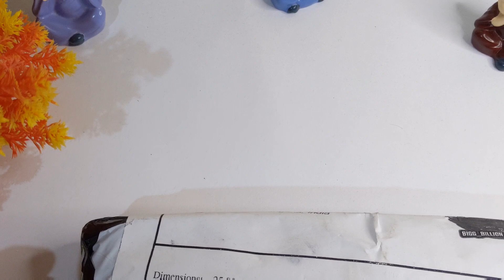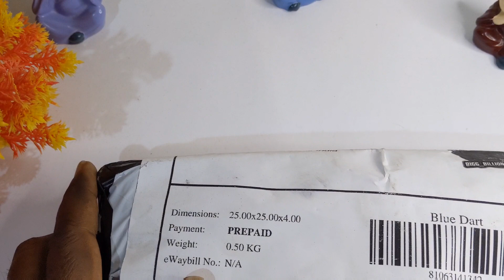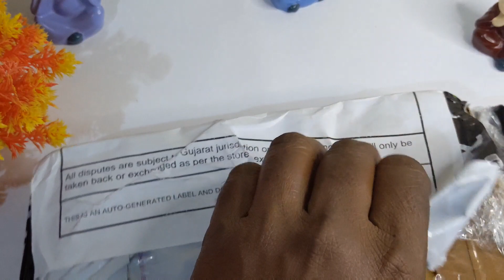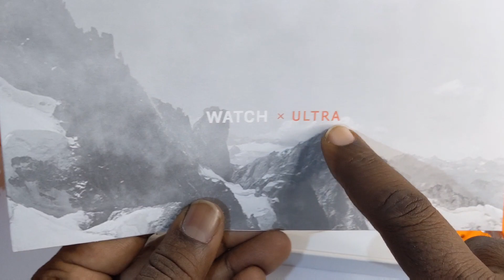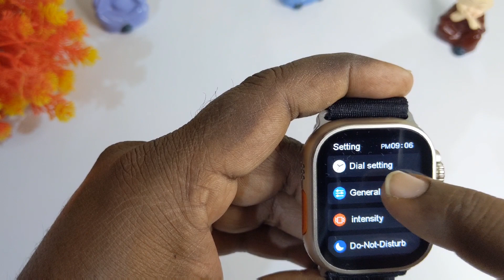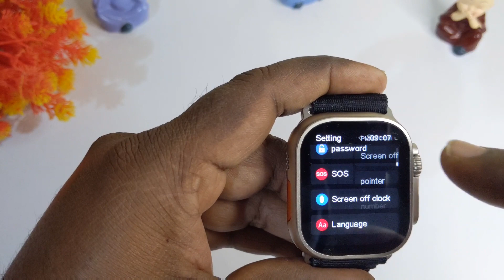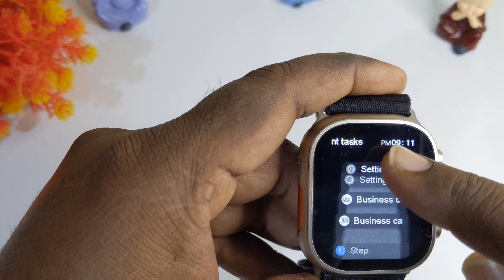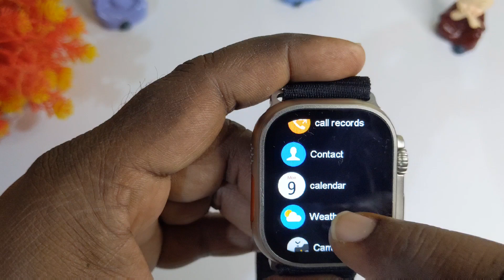KING OF all Apple Ultra Clone Watches || H11 Ultra Watch || The Perfect Clone Watch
The Perfect 1:1 Apple Ultra clone watch under 3k